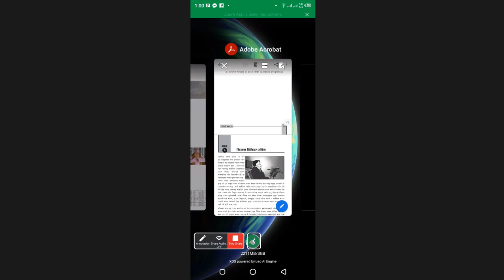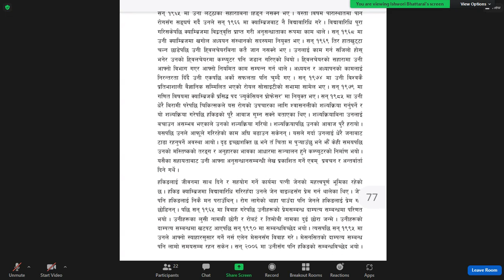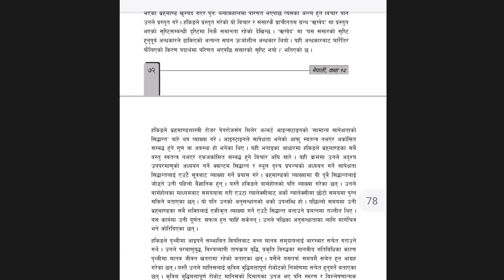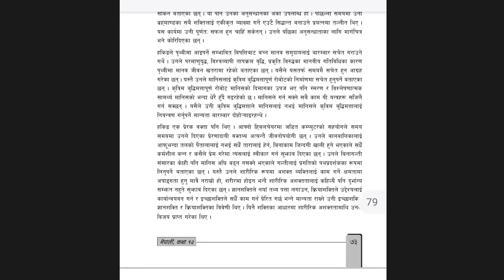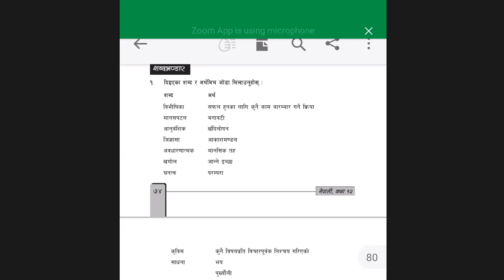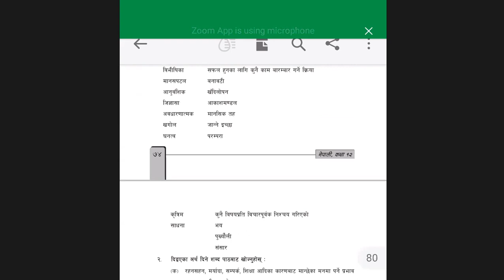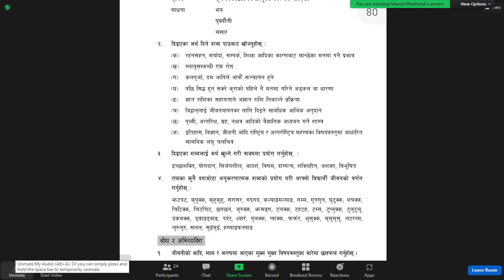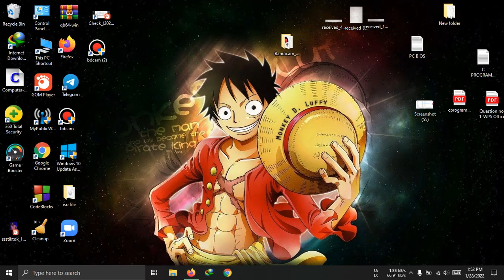स्टिफन विलियम हकिङ(Stephen Hawking) | NEPALI (IB) SIR |Sushma Godawari College | DAY 2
Nepali Guruba aka Ib sir Online class Of sushma Godawari College
CHAPTER -- स्टिफन विलियम हकिङ (Stephen Hawking)

| There May be Missing of somepart due To Electricity Problems |

 Class 12
Section-Gold

|Next Class Will Be On Uploaded Soon|